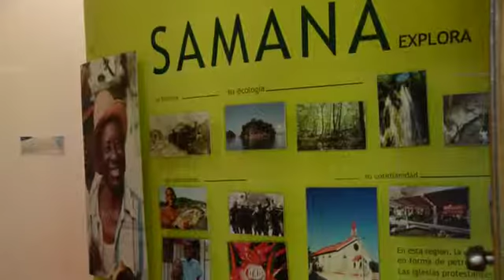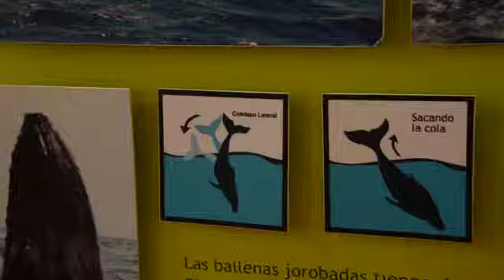Museo de las Ballenas Samaná - Dominican Treasures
El Museo de las Ballenas es el órgano educativo y de investigación del Centro para Conservación y Desarrollo de la Bahía de Samaná.Teléfono: .

Sigue el link y conoce más sobre este tesoro del turismo dominicano

Producción y Edición: Marvin Del Cid.